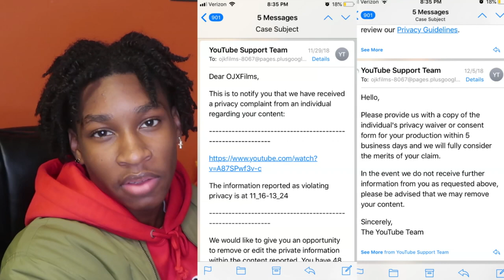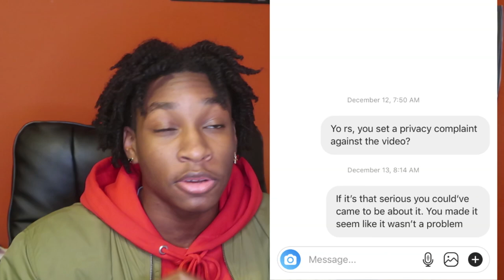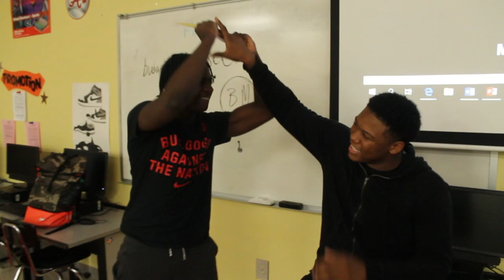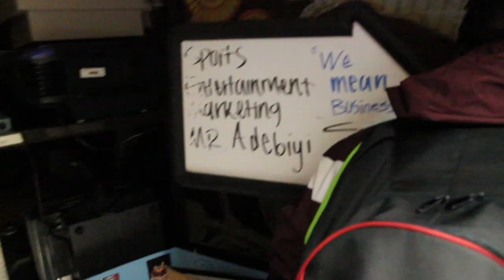FIGHT Breaks Out At High School RIVALRY Basketball Game!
A packed county rivalry basketball game gets CRAZY HEATED but is hilarious! This video goes out of control as girls are getting ready to fight in the stands as the game is going on!

Songs used in video: (Intro) Drake - Pound Cake Ft. Jay Z (Instrumental)/(Outro) Future - Used to This Ft. Drake (instrumental)  (I AM NOT AFFILIATED OR DO NOT OWN AND MUSIC USED IN THIS VIDEO, ALL CREDIT GOES TO IT'S ARTIST AND PRODUCER) Copyright Disclaimer Under Section 107 of the Copyright Act 1976, allowance is made for "fair use" for purposes such as criticism, comment, news reporting, teaching, scholarship, and research.